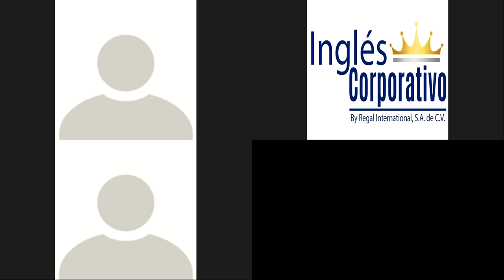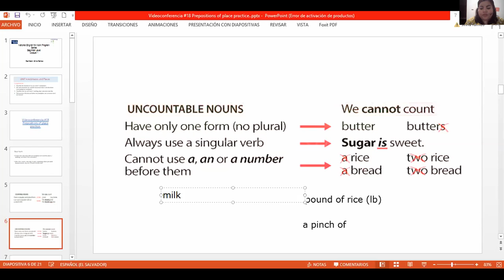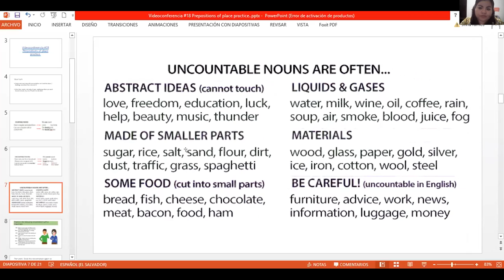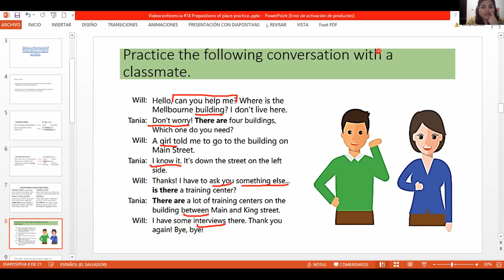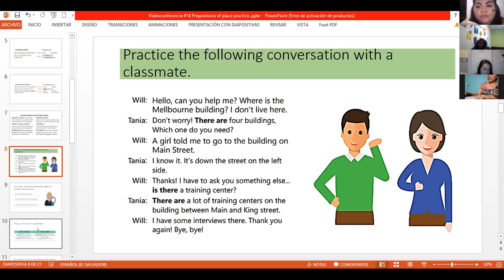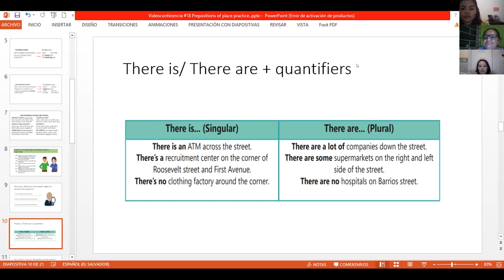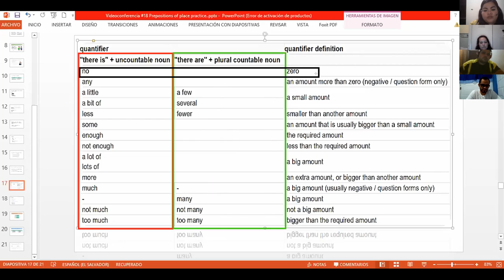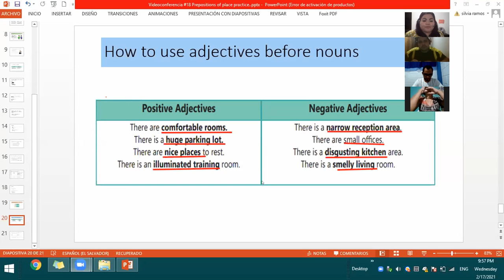Ingles Corporativo-Videoconference #18 Prepositions of place practice.